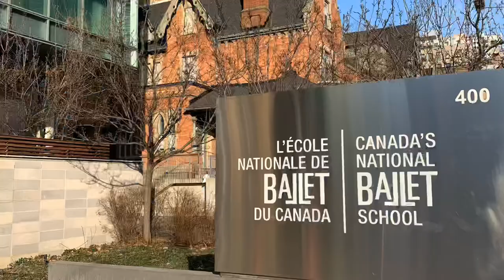Sharing our lives in Toronto Vlog/National Ballet of Canada